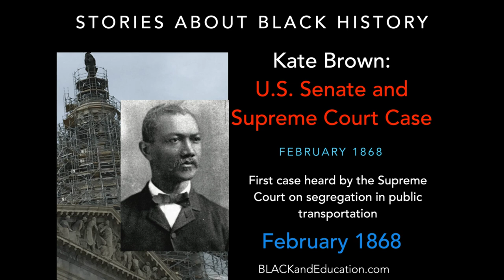Kate Brown: U.S. Senate and Supreme Court Case (Podcast Episode)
Kate Brown was a 28 year-old employee at the U.S. Senate in 1868.  Her case of trying to ride on a train car, in February of that year, would become the first cast heard by the Supreme Court on segregation in public transportation.